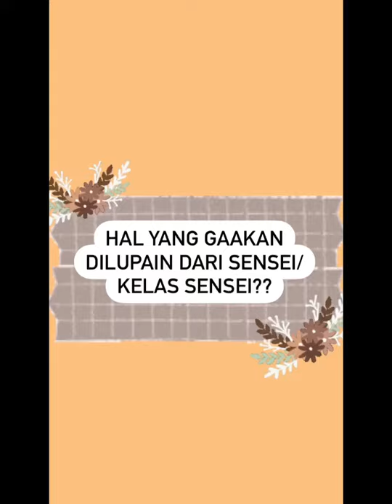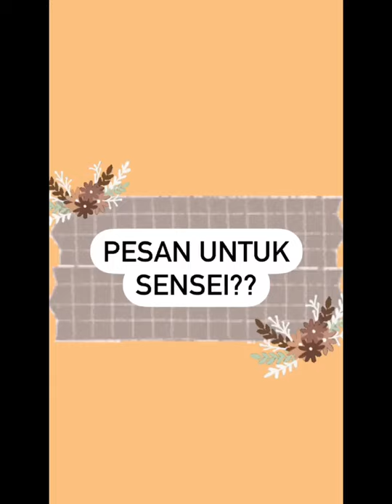Perpisahan Kelas N2 Priode April~Juni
Terima Kasih Videonya...,Tidak ada kata-kata yang bisa terucapkan..,Kalian telah berhasil membuat kami TERHARU..,Dan aku yakin semua itu tersampaikan dari air mata Ibu yuki yang mengharukan..
aku juga banyak Belajar dari kalian...,didikanku keras karena aku mengajar kalian dengan segenap JIWA ku..!!!